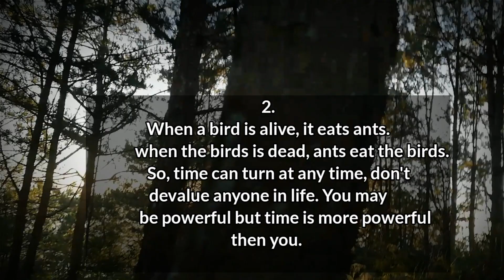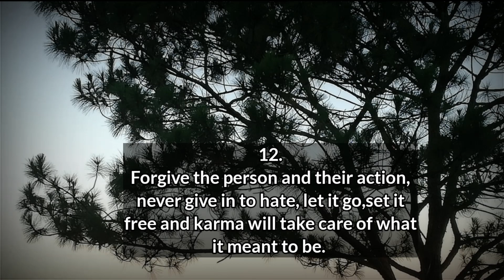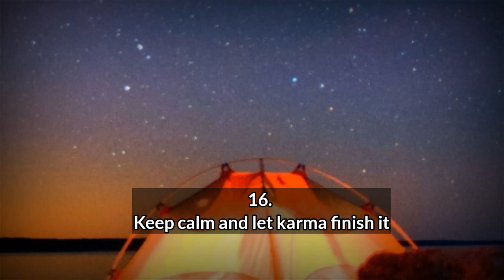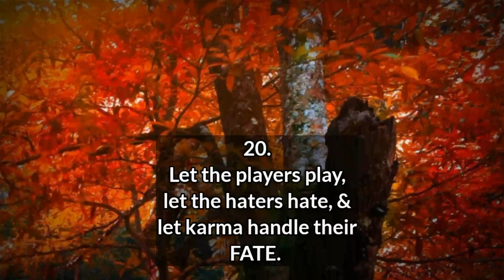YOU GET SERVED WHAT YOU DESERVE - K A R M A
ACT WITH LOVE
BE GRATEFUL
CHECK YOUR MOTIVES
WATCH YOUR ATTITUDE
FORGIVE 😊

KARMA IS LIFE.